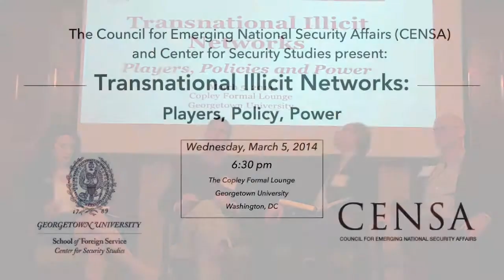Short- Chip Poncy speaking at "Transnational Illicit Networks: Players, Policy, Power"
The Council for Emerging National Security Affairs (CENSA) and the Georgetown University Center for Security Studies co-sponsored a panel discussion on Transnational Illicit Networks on Wednesday, March 5th, from 6:30-8:30PM at the Georgetown University Copley Formal Lounge.

Transnational illicit networks - from drug smugglers to human traffickers, organ harvesters, and terrorists-turned-criminals - are one of globalization's most damaging side effects, threatening human life, financial systems, and legitimate governance.  They are innovative and agile, and are all too often one step ahead of national governments and law enforcement.  Yet the costs are simply too high for government and business to ignore.

Chip Poncy: former Director of the Office of Strategic Policy for Terrorist Financing and Financial Crimes at the U.S. Treasury Department.